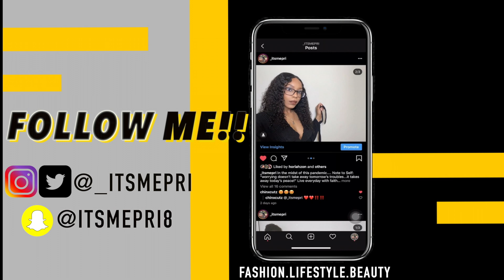EGO Shoes|Try on Haul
Good Afternoon Pri-Hive! Today we have a video with the brand EGO! Ego is a UK based shoe brand with good quality shoes for inexpensive prices. I created this video as this was my first purchase from EGO Official and I wanted to share my personal and first impression thoughts with you all. If you want to see what I got please keep on watching! I hope you all enjoy!

Links
Clear Strappy

Social Medias:
Follow & Add me to fill in the gaps of my vlogs!
As well as to see how I style my outfits(details).